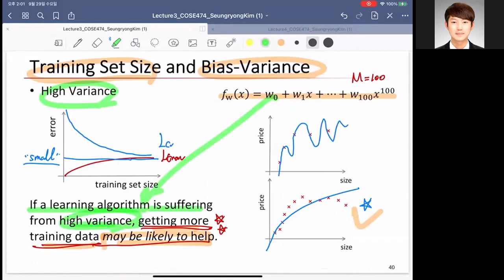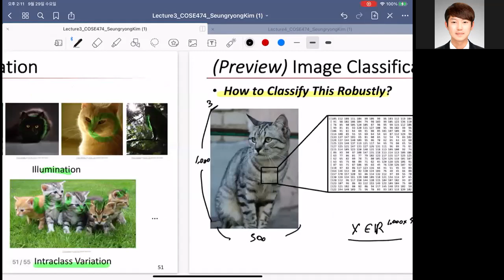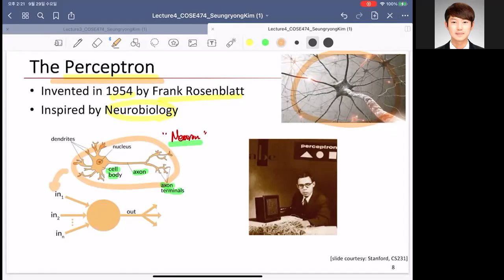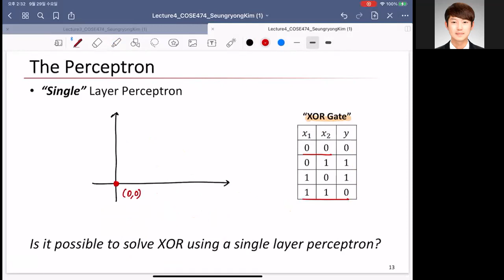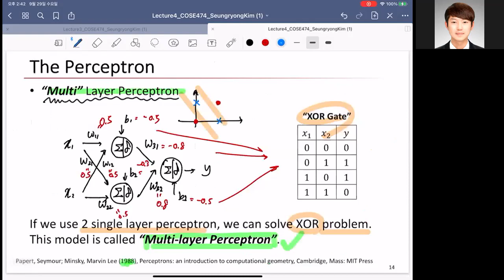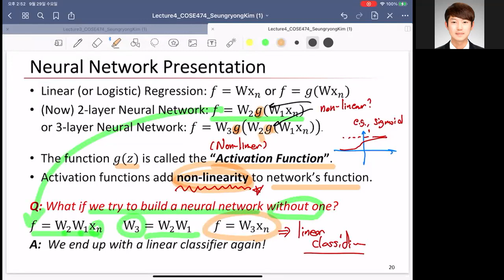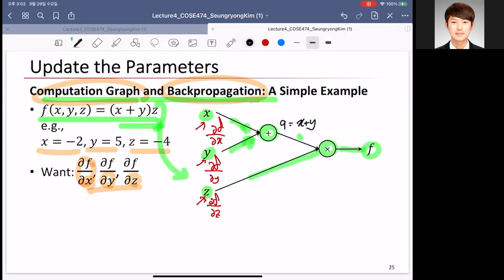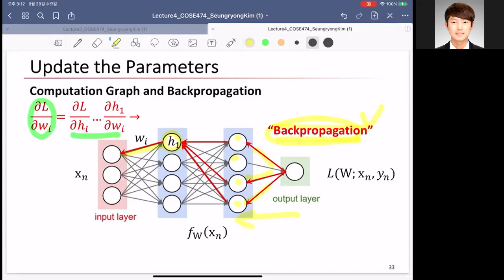Lecture4 2 COSE474 SeungryongKim